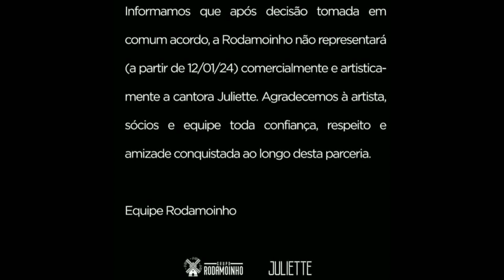Juliette anuncia saída da empresa de Anitta após polemicas de plágio Decisão tomada